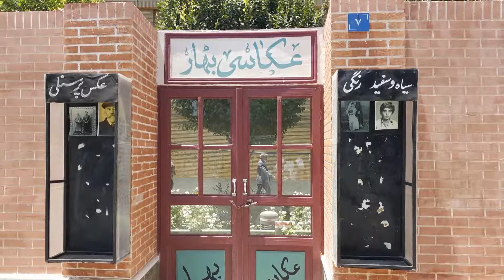Visiting Iran (Tehran) . ایران ، تهران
Travel and visiting Tehran , Iran   ایران  تهران